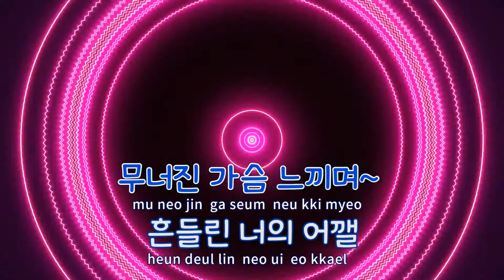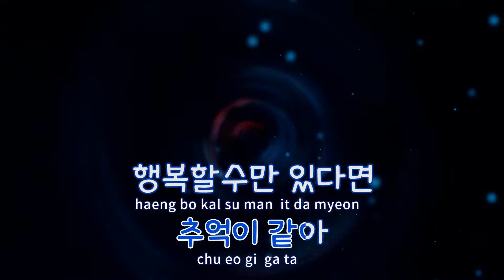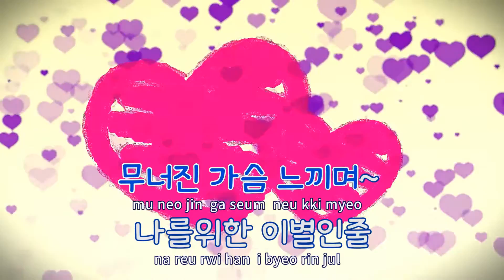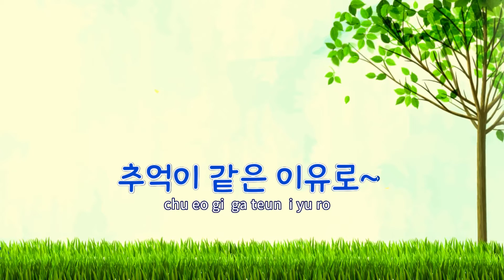[TJ노래방] 추억이같은이별 - 이승철 / TJ Karaoke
추억이같은이별  --  이승철